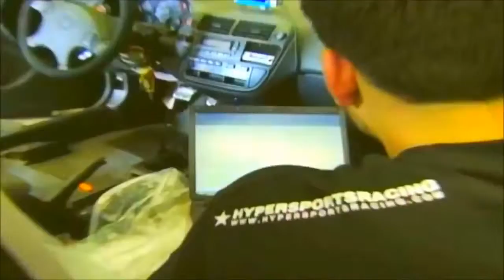Attorney Suffolk County Criminal Attorney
Attorney